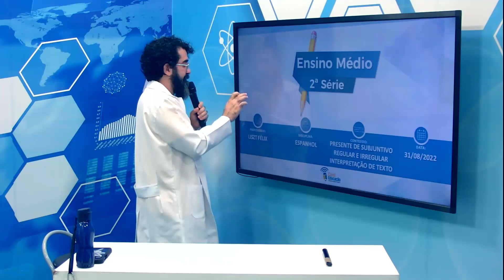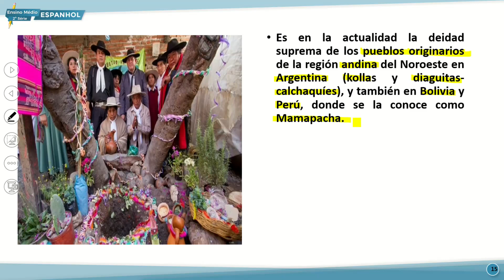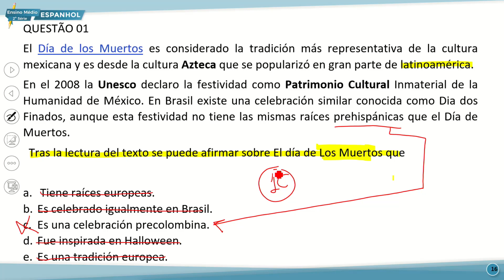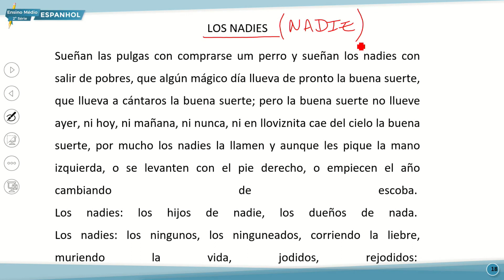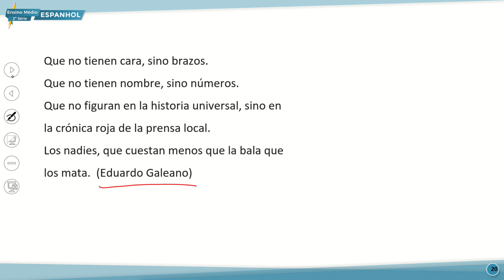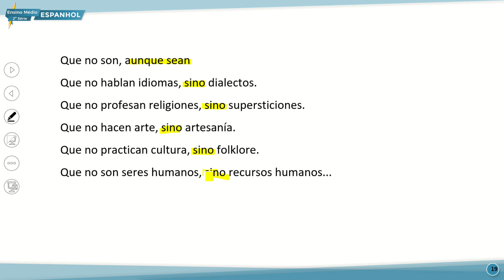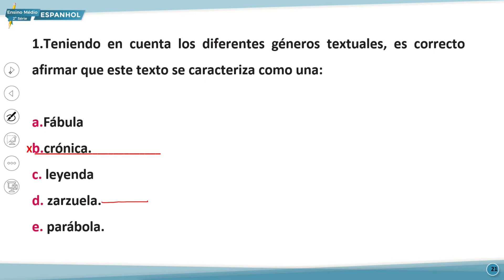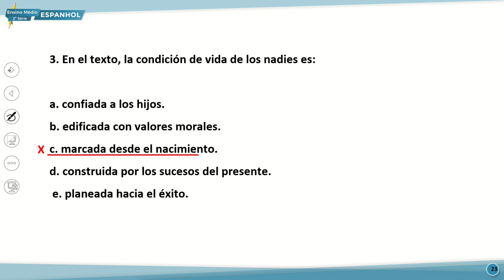E. MÉDIO 2 MANHÃ ESPANHOL 31 08 2022 PRESENTE DE SUBJUNTIVO REG. E IRREG. INTERPRETAÇÃO DE TEXTO P2